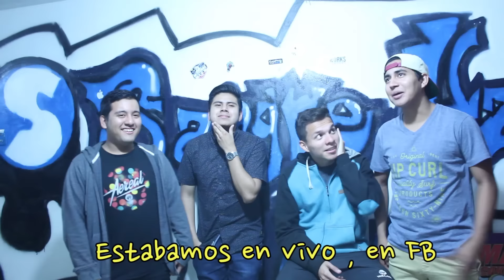Declarandote sin Hablar? - Sangre Azul Vlogs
Bueno gente después de un tiempo , regresamos con fuerza , una pequeña broma , quedo un poco corto , pero el otro video lo compensara Si te gusto ya sabes que puedes ayudar con un me gusta y compartir